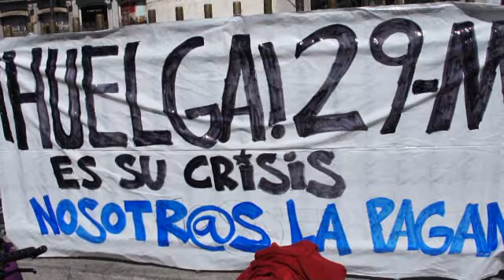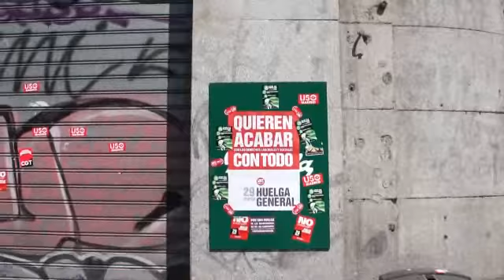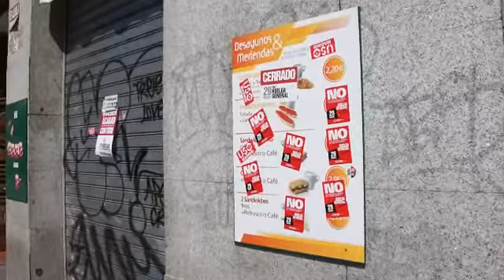15-M Huelga general 29 de Marzo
4  El movimiento 15-M  en apoyo a la huelga general en la Puerta del Sol.  Madrid  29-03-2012